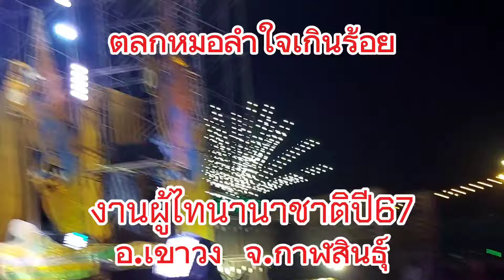มุขสดๆตลกสุดๆ ฮากะจาย 2ยายเอาอยู่ คณะบอยศิริชัย ใจเกินร้อย หัวจนเราะจนจุก!! งานผู้ไทนานาชาติ67